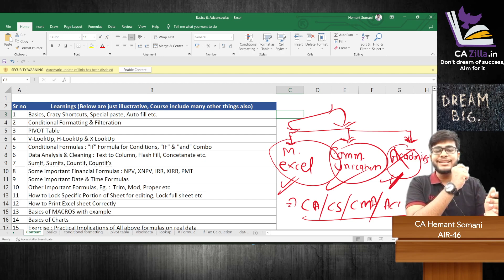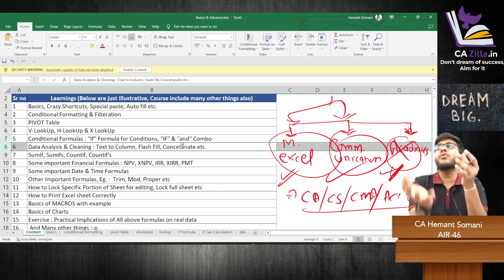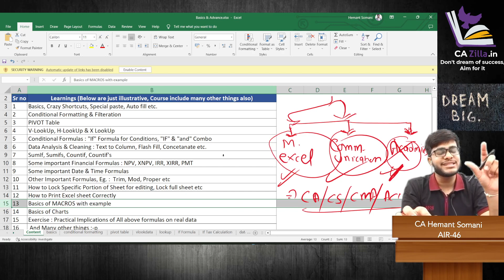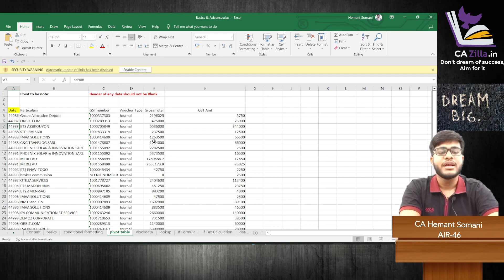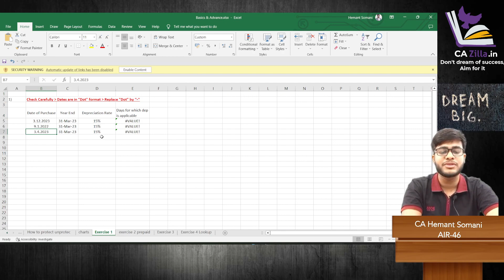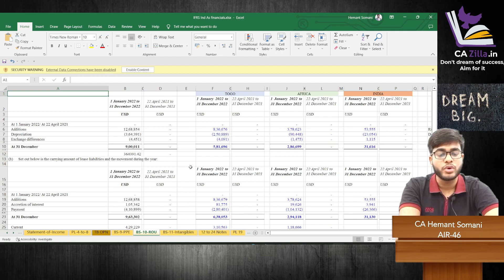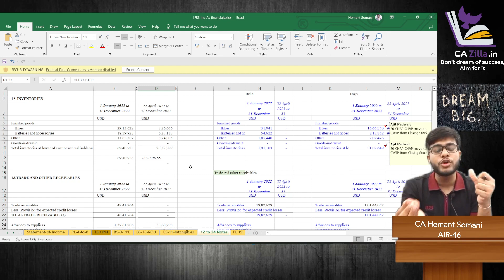Way to get Into Big 4 & Big MNC's : Microsoft Excel Training designed for CA/CS/CMA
How to join Big 4 & Big MNC's
Microsoft excel training
ca articleship cs articleship